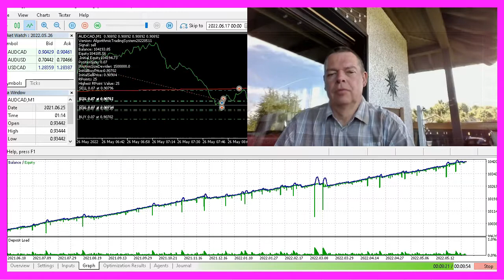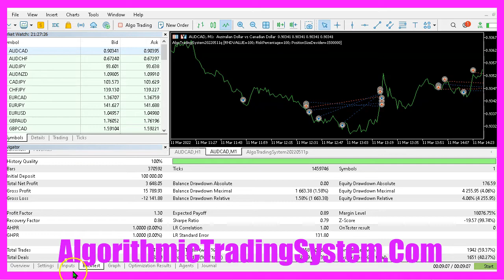ALGORITHIMC TRADING SYSTEM - 1 HOW TO IMPROVE YOUR TRADING RESULTS IF THINGS GO WRONG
Okay, today is one of those typical days.

There are days where everything goes totally well but today is not one of them!

A whole lot of things went wrong.

I actually got up this morning just after 6am and was highly motivated to program something for my MQL4 YouTube channel.

But often reality is what happens while you're making other plans, right?

In fact, today it turned out that I have several technical problems.

First, my Windows virtual machine crashed and now it can be restarted, but it crashes again within a few seconds.

119 Error in the Windows event log!

This seems to be a problem with the virtualization software on Linux.

Due to the fact that my virtual machine is not working anymore, I did not manage to program the video for MQL4 for tomorrow.

And because I didn't manage to do that I tried to create the translation for another video with a very good software.

But in the last version the developer changed the software in a way that you get eight different speakers for a normal audio file with one speaker.

So I couldn't really use the software productively either.

And at the end of the day, 12 hours have passed and you have the feeling that you haven't done anything at all.

Do you know this?

And are you often dissatisfied with your trading and your results?

Well, I personally believe that these are the days when you have the chance to keep going and not give up.

I believe that most money is made on the days when nothing really works at all.

Simply because you don't give up but just keep going.

And it's the same with automatic trading!

Of course, there are enough emotional reasons to give up and close the account every day.

In fact, even after half a decade of automatic trading, it still feels like you should stop immediately.

And this is exactly one of the reasons why brokers earn so well!

Because your broker knows pretty well that the vast majority of all beginners will give up and close their account within the first 6 months.

And most of the traders who start with it close their account at a loss and that's why the broker earns so much.

So, if in the next few days you also have one of these typical days where nothing works at all, just try to remember that it is exactly on these days that the most money is made - by simply not giving up.

Because to become good at trading or anything else you simply need to keep going, even when you feel like giving up.